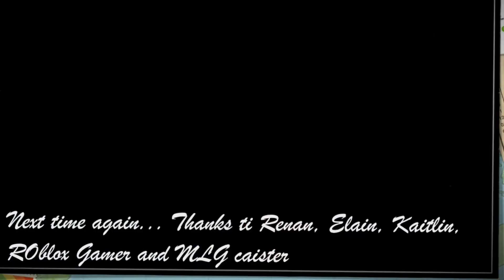Tokyo, Japan Family Time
For Personal Use only and not intended for sales or marketing..

thanks to Renan, Elaine, Kaitlin, Roblox gamer, and MLG caister for spending time with us.